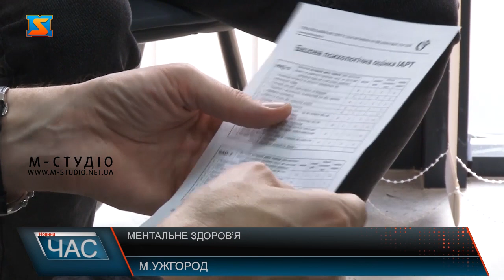Ментальне здоров’я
Жителі області та вимушені переселенці можуть безоплатно отримати ментальну допомогу в закладах охорони здоров’я первинної ланки. Аби фахово допомагати пацієнтам, на Закарпатті понад 3 700 медичних працівників пройшли відповідні навчання за спеціальною програмою mhGAP. Новий пакет  «Супровід і лікування дорослих та дітей з психічними розладами на первинному рівні медичної допомоги» НЗСУ запровадили наприкінці минулого року. Пакет гарантує держава. Завдяки йому кожен українець може отримати базову психологічну допомогу безоплатно у закладі первинної медичної допомоги. У клініці сіймейної медицини, де керує Павло Колесник, такі навчання пройшли майже всі працівники. Лікар також може навчити технік самозаспокоєння й порадити, як правильно підтримати своїх рідних. Андрій у проєкті є тренером у напрямку програми mhGAP. Загалом таку підтримку надають у 137 осередках по всій області. Психологи ж розповідають, з часу великої війни кількість українців, які оцінюють свій психологічний стан як поганий, значно  зросла. А ще чимало пацієнтів відчувають тривогу, гнів, страх. Депресії відчуває чи не кожен другий. Пацієнтів з ментальними скаргами стає все більше і на Закарпатті. Відчувати тривогу, страх у не простий для країни час – не є явищам аномальним. Однак, якщо ці відчуття не дають вам нормально жити, все ж варто звернутися до лікаря.